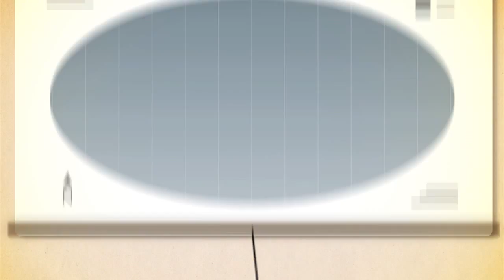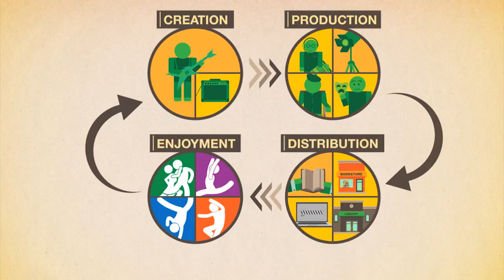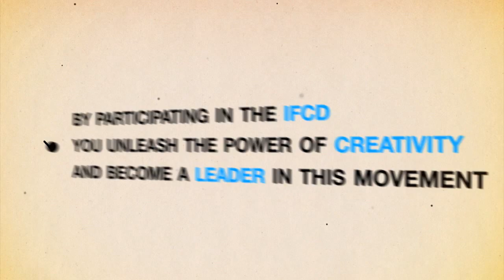Corporate film of the International Fund for Cultural Diversity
The film illustrates through motion graphics and photographs how the International Fund for Cultural Diversity (IFCD) invests in creativity to transform societies. Established under the 2005 UNESCO Convention on the Protection and Promotion of the Diversity of Cultural Expressions, the IFCD is the international cultural cooperation platform that supports over 60 projects on entrepreneurship and business development, new technologies and innovation, empowering individuals and social groups. The film encourages viewers to make contribution to the IFCD in order to invest in creativity in developing countries and transform societies towards achieving sustainable development.